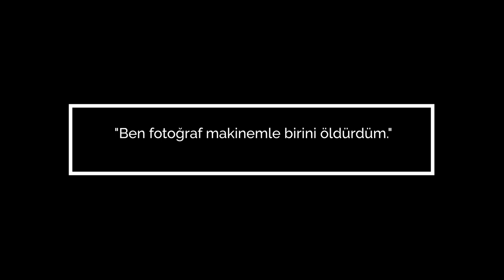HER VATANDAŞIN İZLEMESİ GEREKEN FİLM - YAĞMURDAN ÖNCE/BEFORE THE RAIN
Yağmurdan Önce 1994 Makedonya - İngiltere - Fransa ortak yapımı dramatik bir savaş filmi. Makedonyalı yönetmen Milčo Mančevski'nin senaryosunu yazıp yönettiği "Yağmurdan Önce", aynı zamanda yönetmenin ilk uzun metrajlı ve konulu filmidir.

Konusu Bosna savaşı sırasında geçen film, başta birbiriyle alakasız gibi gözüken üç ayrı öyküden oluşuyor. "Kelimeler", "Yüzler" ve "Fotoğraflar" başlıklarını taşıyan bu öyküler sonunda birbirleriyle kesişiyor. Film bu anlamda biçimsel olarak hemen Alejandro González Iñárritu'nun Babel'ini (2006) akıllara getiriyor.

1995 yılında Yabancı Dilde En İyi Film Akademi Ödülü'ne aday gösterilen "Yağmurdan Önce", ilk gösteriminin yapıldığı Venedik Film Festivali'nden aralarında Altın Aslan, FIPRESCI ve OCIC ödüllerinin de bulunduğu 5 ödülle dönmüştü. Film aralarında birçok Uluslararası festivalin büyük ödülleri ve İtalyan Sinema Akademisi'nin özel David di Donatello ödülünün de olduğu tam 12 ödül kazanmıştır.

Filmin devamını ve içeriğini sinema kurdu Batuhan Kalaycı’dan dinleyelim.